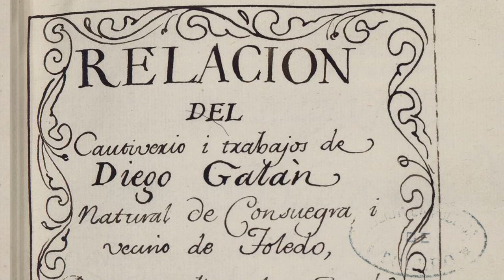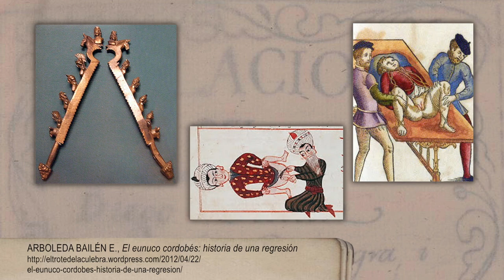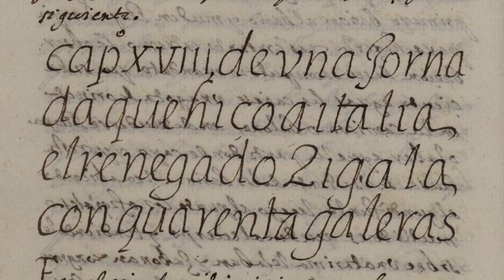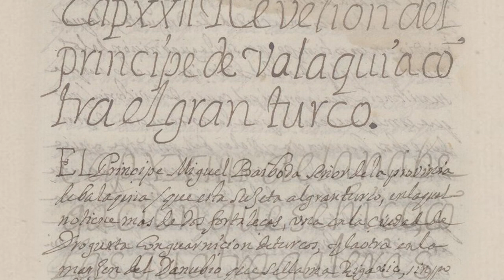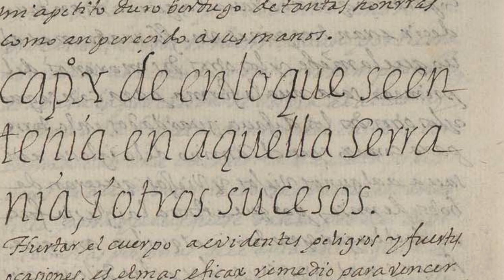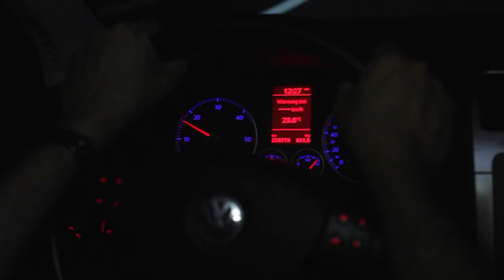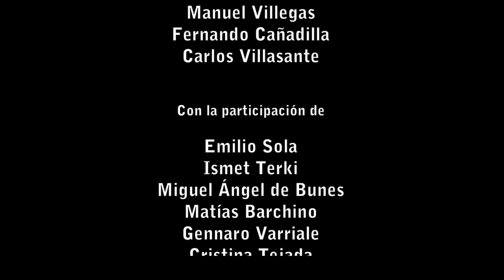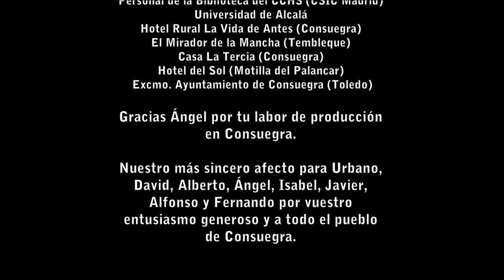Diego Galán, un cautivo toledano en Estambul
Accésit Premios de Divulgación Científica Universidad de Alcalá

En 1589 Diego Galán abandona Consuegra en busca de fortuna. En Málaga embarcará como soldado y caerá cautivo de los turcos. El largo viaje lo llevará desde Argel hasta Estambul. Regresará a su tierra natal tras 11 años de cautiverio y contará sus vivencias a todo aquel que quiera escucharlas.

FICHA TÉCNICA
- Dirección: Manuel López Villegas / Esteban M. Stepanian Taracido
- Guión: Emilio Sola / Esteban Stepanian / Manuel López
- Fotografía: Luis Esquinas
- Cámara: Manuel López / Luis Esquinas
- Producción: Esteban M. Stepanian y Manuel López para CEDCS (Centro Europeo para la difusión de las Ciencias Sociales).

FICHA ARTÍSTICA
- Intérpretes: Ángel Callito, David Pérez, Urbano Jiménez, Alberto Moreno, Ángel Rodríguez, Javier García, Isabel Jiménez, Alfonso Díaz.
- Narrador: Cristina Palacios

Con la participación de: Emilio Sola, Miguel Ángel de Bunes, Ismet Terki, Matías Barchino, Gennaro Varriale, Cristina Tejada, Fernando Cañadilla, Carlos Villasante, Susana Noeda, Francisco J. Martín

- Duración: 1 hora
- Año: 2014
- País de producción: España
- Idioma de los diálogos: Español
- Categoría: Documental
- Género: Histórico